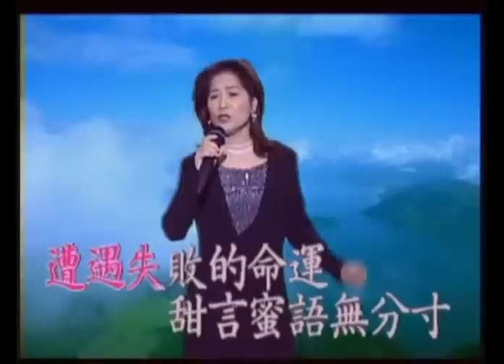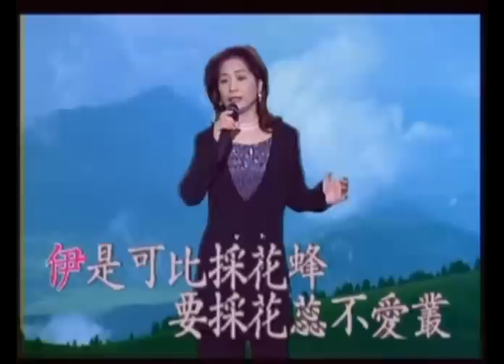酷行 - 翻唱 石素燕